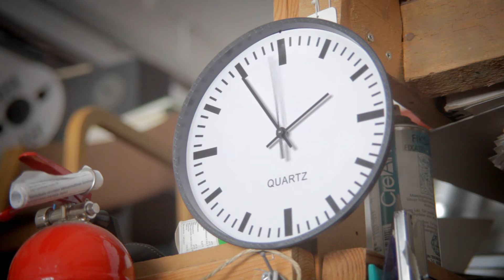KAAPELILAISET - Michael Rahikainen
Kaapelilaiset lyhytdokumenttisarjan viidennessä jaksossa kurkistetaan kuvataiteilija, ympäristötaiteilija ja taideterapeutti Michael Rahikaisen työtilaan.

Vuodesta 1993 lähtien talossa vuokralaisena olleen Rahikaisen mielestä "parasta Kaapelilla on se, että tää on elävä miljöö, jossa on helppo työskennellä ja viihtyä, eikä tarvitse tulla skraga päällä, eli on aika vapautunut olo. Kun työskentelee, niin täältä löytyy hiljaisuutta ja rauhaa, mutta toisaalta taas kun kaipaa sosiaalisuutta tai seuraa, niin on helppo mennä kahville kollegoiden kanssa juttelemaan"

Tuotanto ja ohjaus: Lauri Helle ja Eero Lämsä
Leikkaus: Ilkka Pitkänen, Lauri Helle ja Eero Lämsä
Kuvaus: Eero lämsä
Äänisuunnittelu: Ville Katajala
Äänitys: Lauri Helle
Musiikki: Michael Rahikainen

In the fifth episode of the short documentary series, we get a glimpse of the working space of Michael Rahikainen who works as a visual artist, environmental artist and an art therapist. Rahikainen has been a tenant since 1993. According to him, “the best thing is that this is a lively space where it’s easy to work and enjoy yourself, and you do not have to wear a tie so it’s quite relaxed. On the other hand, when you do want to have some peace and quiet, you can find it too. If you want to be social or need company, it's easy to grab a coffee and go and chat with your colleagues”.

Produced and directed by Lauri Helle and Eero Lämsä
Cut by Ilkka Pitkänen, Lauri Helle and Eero Lämsä
Filmed by Eero Lämsä
Sound design by Ville Katajala
Recorded by Lauri Helle